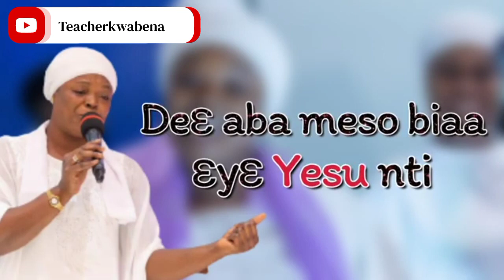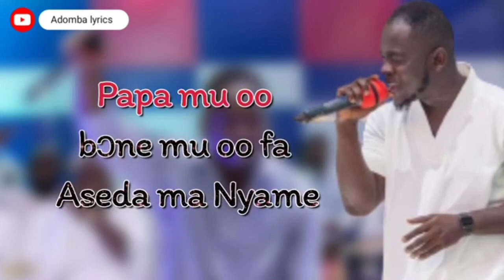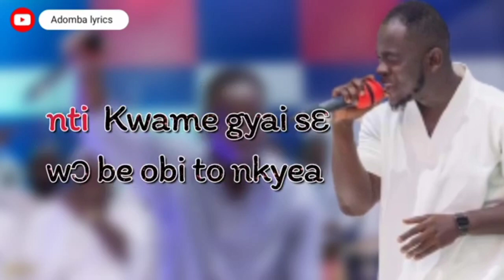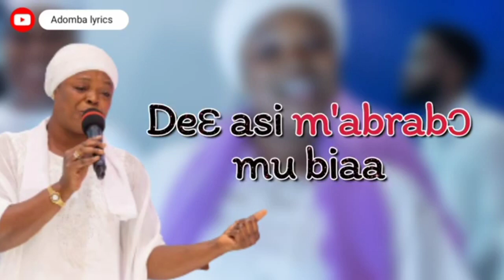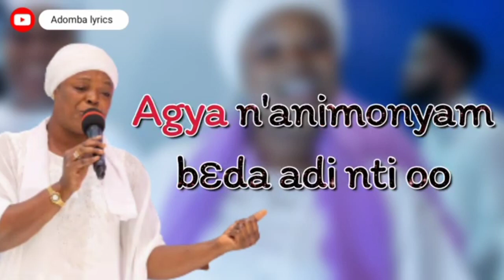ME MMO TUO Lyrics (360p)